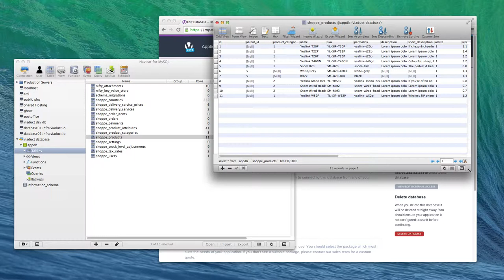Accessing your databases externally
Sometimes it's useful to be able to connect directly to your production databases from machines other than your application. Viaduct's external access functionality makes this a few clicks.

In this example, we're using Navicat to access a production MySQL database on Viaduct.